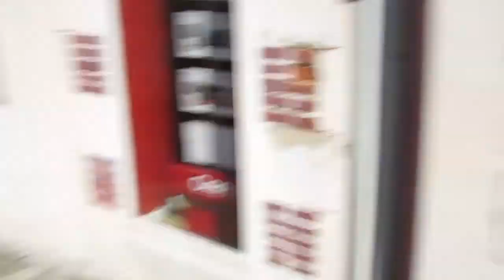Travel Bretagne 05 Croisic, Baule